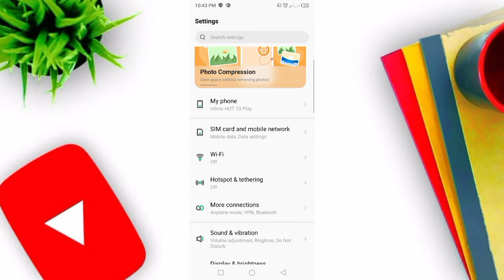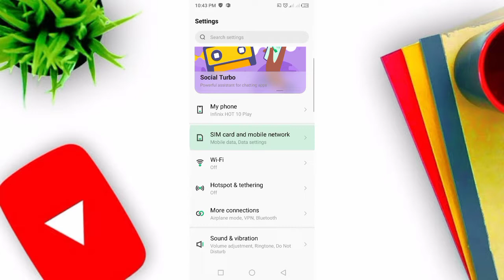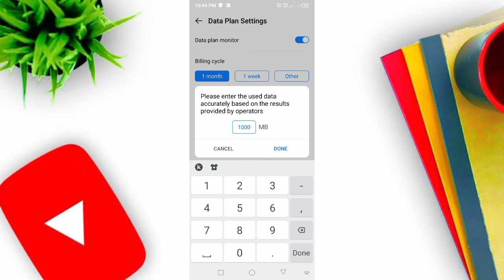How To Use Our Choice Internet || Adil Pathan